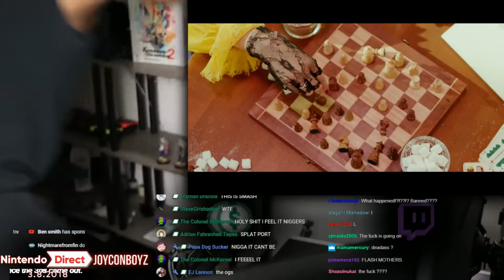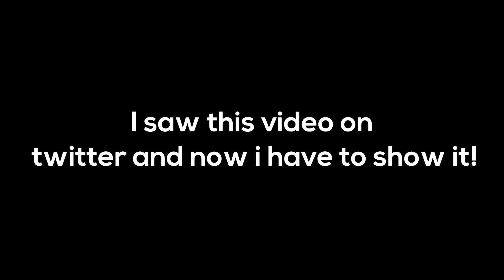My Thoughts On BLACKPINK, TAEYEON, RED VELVET Comebacks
There have been so many comebacks this past month. Ill be talking about my personal favorites which in this finale is BLACKPINK, Taeyeon and the the one that came out of nowhere RED VELVET BOYZ!